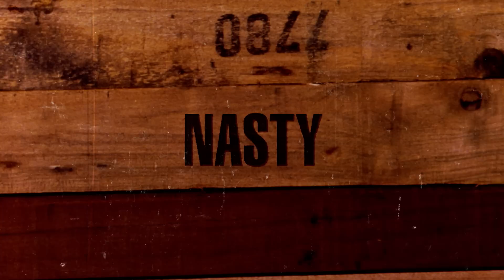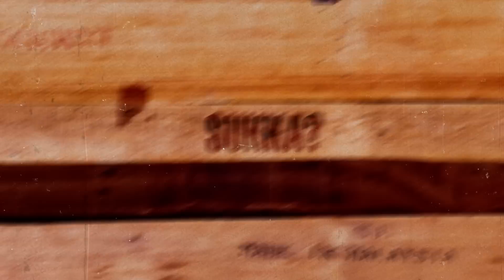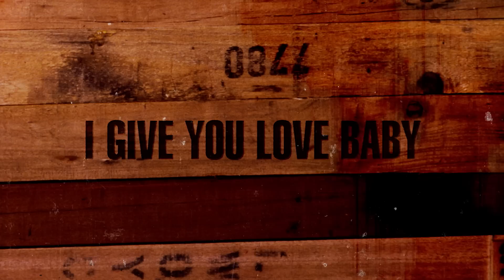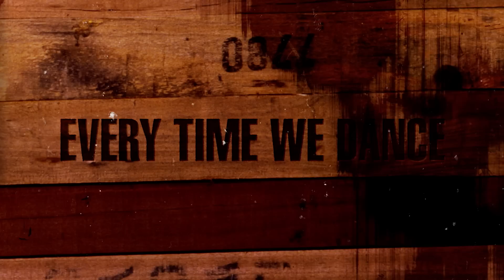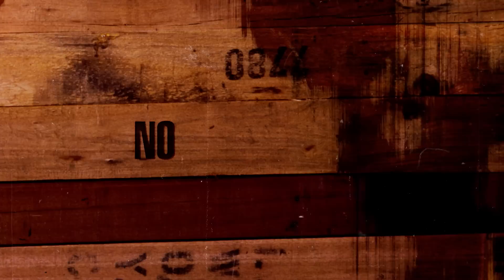Robyn - Buffalo Stance (feat. Mapei) [Official Lyric Video]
Official lyric video for Robyn feat. Mapei - Buffalo Stance